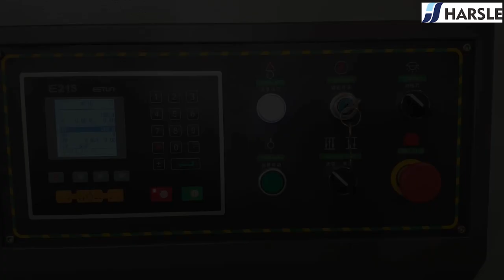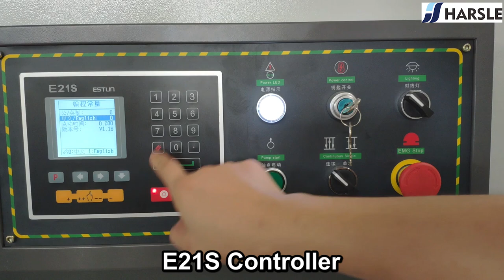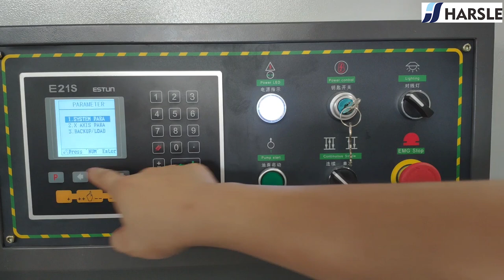HARSLE Guillotine Shear | QC11K-4x4000 Hydraulic guillotine sheet metal cutter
QC11K-4X4000 Hydraulic guillotine shearing machine with E21S

Skype: chinaharsle